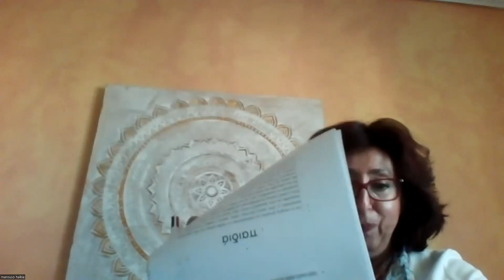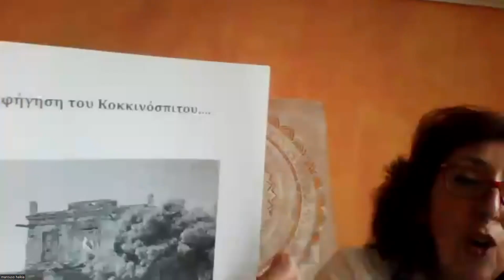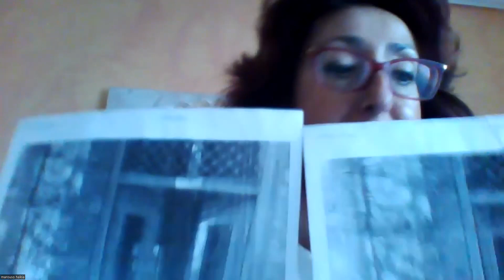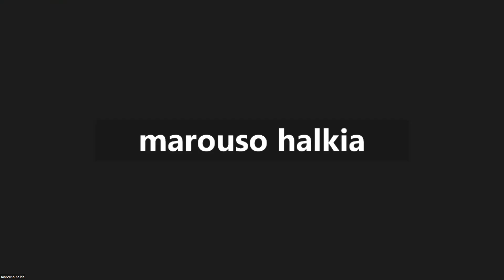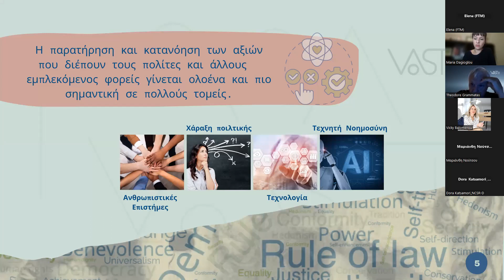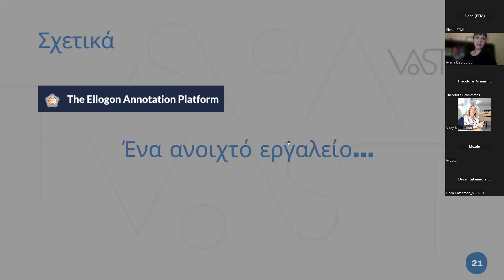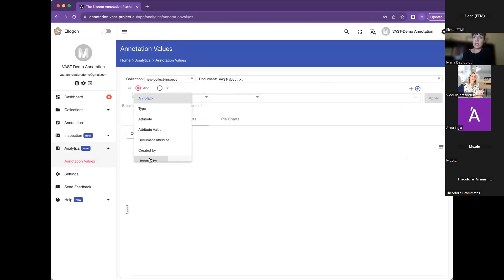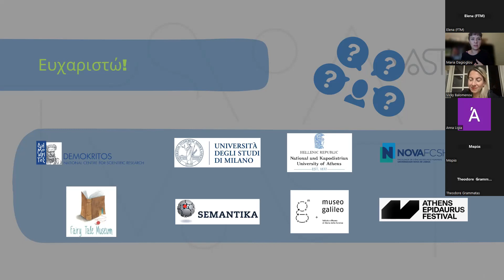Webinar #2 - Using fairytales as a tool for children's therapy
The VAST project organises a series of webinars on values. This is the 2nd in a series of 8 and was organised by partner Fairy Tale Museum (FTM).
Title: Using fairytales as a tool for children therapy
Date: Saturday 14 October
Spoken Language: Greek